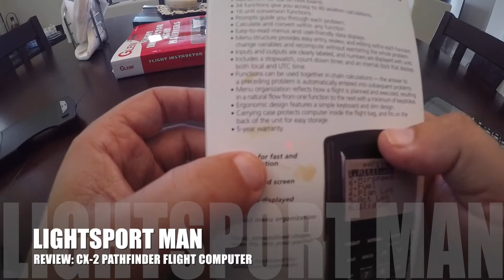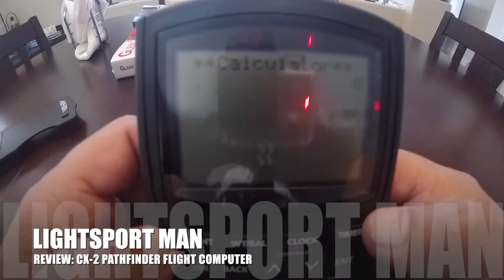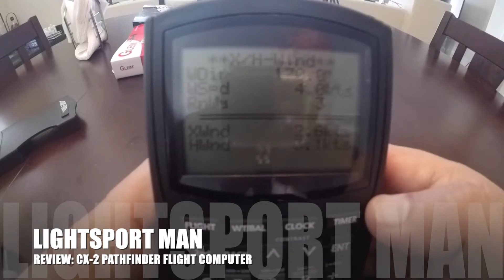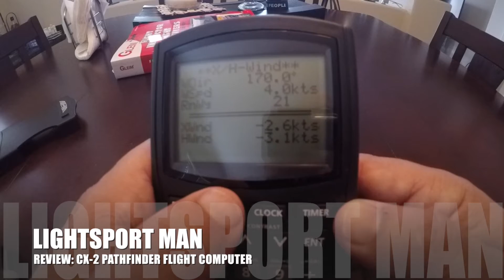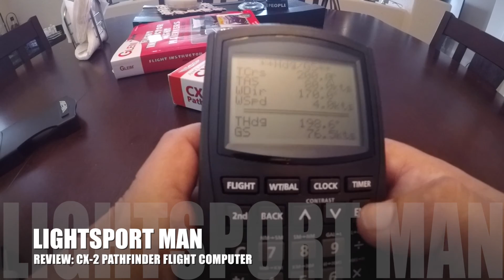LIGHTSPORT MAN REVIEW OF CX 2 PATHFINDER FLIGHT COMPUTER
LightSport Man Review: ASA CX 2 PATHFINDER FLIGHT COMPUTER

I was getting ready to take my AGI and my SIA so I wanted to get one of the flight computers to help with me test.. I ended up getting the ASA CX-2.

You can get the product at the following URL

Please follow me on the following sites